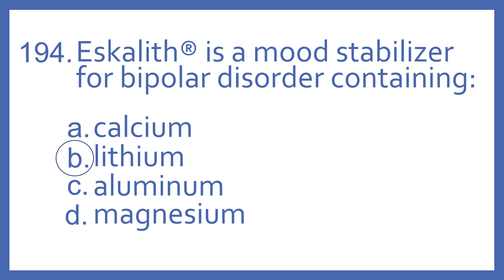Top 200 Drugs PTCB Practice Test Question - Eskalith is a mood stabilizer for bipolar containing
Top 200 Drugs Practice Test Question 194 - Eskalith is a mood stabilizer for bipolar disorder containing:  Individual practice test questions from my Top 200 Drugs Quiz #1 Video based on my Top 200 Drugs Flashcards with Audio. For pharmacy students, pharmacy technicians, and nursing students preparing for NAPLEX, PTCB PTCE, or NCLEX.